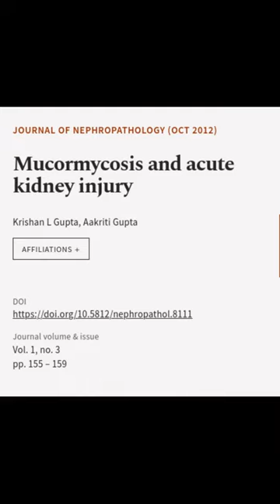Mucormycosis and acute kidney injury | RTCL.TV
### Keywords ###

### Article Attribution ###
Title: Mucormycosis and acute kidney injury
Authors: Krishan L Gupta ,and Aakriti Gupta
Publisher: Society of Diabetic Nephropathy Prevention
DOI: 10.5812/nephropathol.8111

### Video Timestamps ###
0:00:00 - Summary
0:00:31 - Title
0:00:35 - End